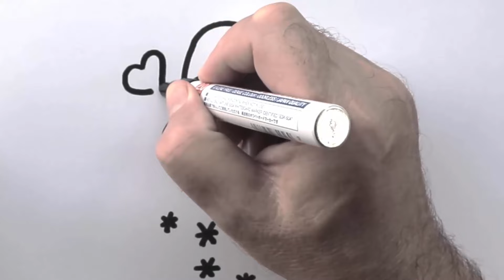Dessin de Noël: Comment dessiner un nuage de neige de Noël kawaii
Apprendre à dessiner un nuage de neige étape par étape.